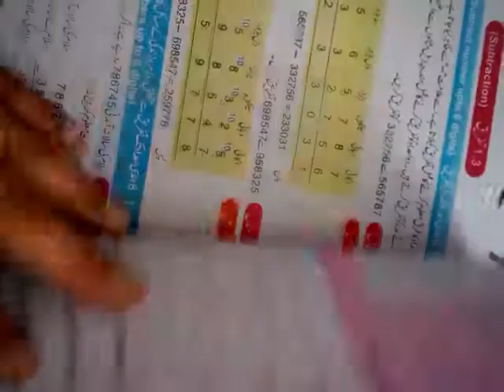March 22, 2018